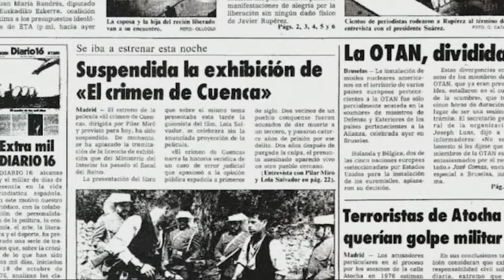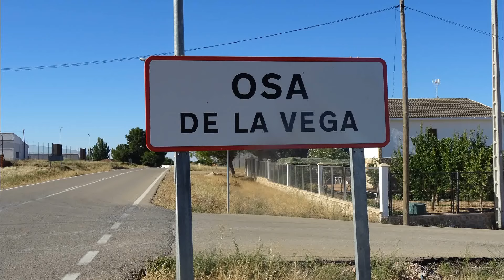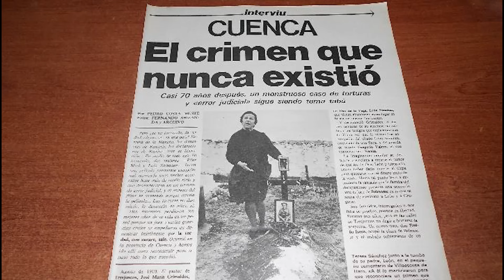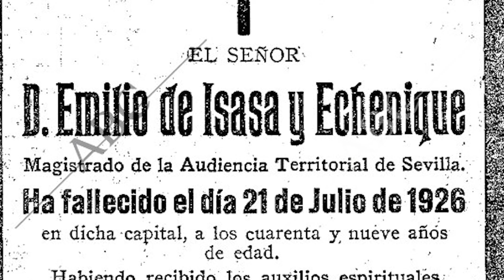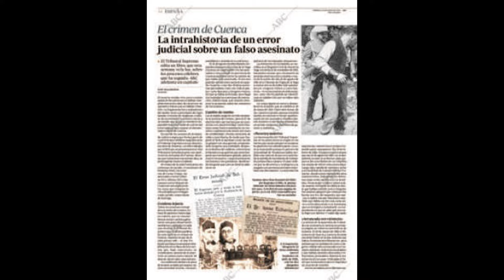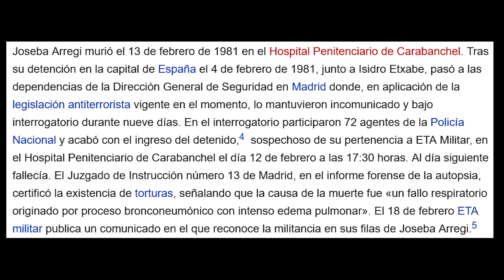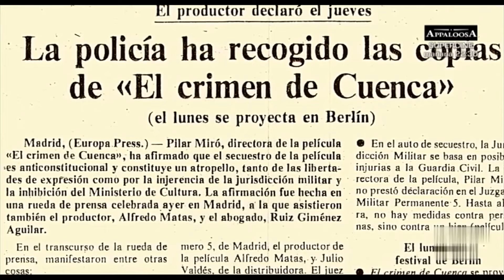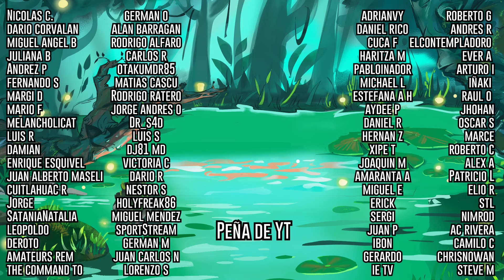¿Porqué prohibieron "El crimen de cuenca"? EL CRIMÉN QUE NUNCA EXISTIO